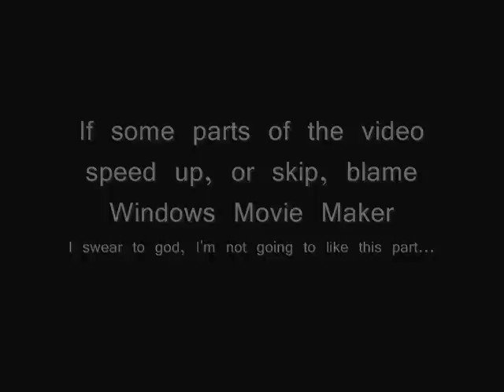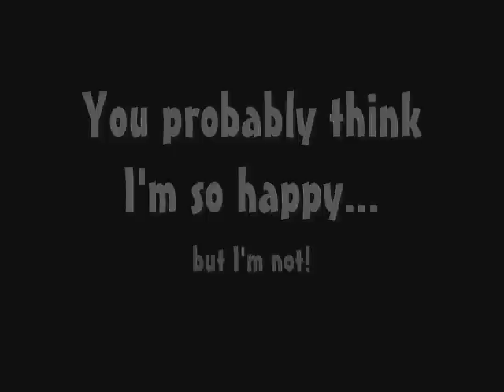Pokemon Mystery Dungeon 2 Playthrough Part 33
The Luxio Tribe. 1 more after this one until a very large break. I might start on a new project...